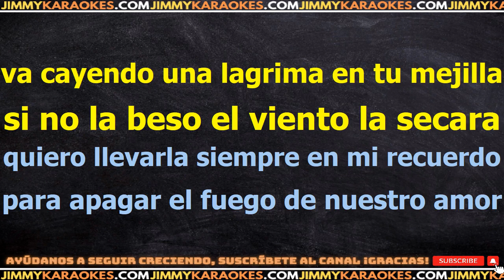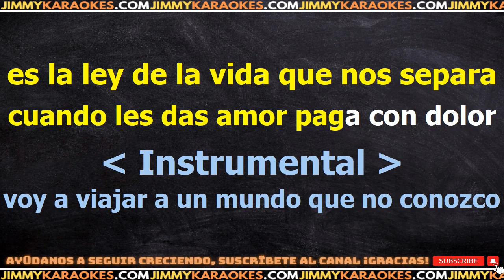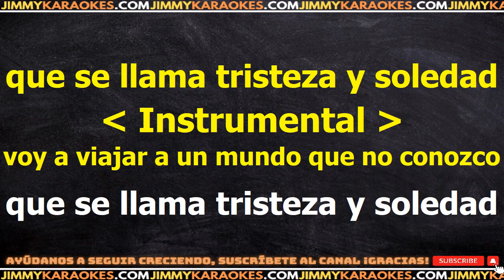Los Iracundos Va cayendo una lagrima PISTA KARAOKE